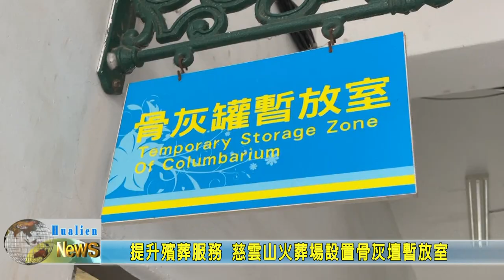20210613 03 提升殯葬服務 慈雲山火葬場設置骨灰壇暫放室